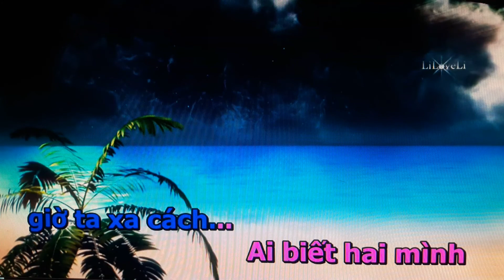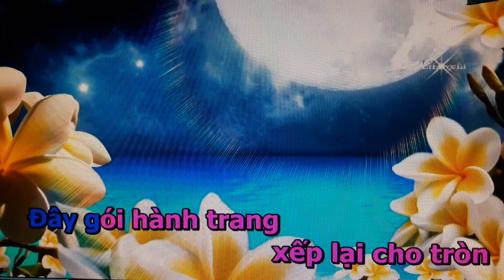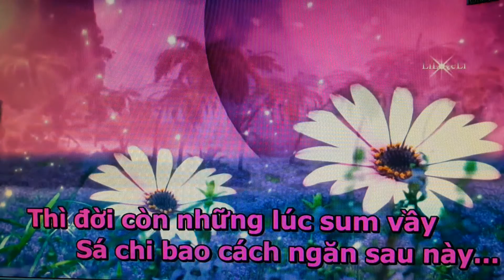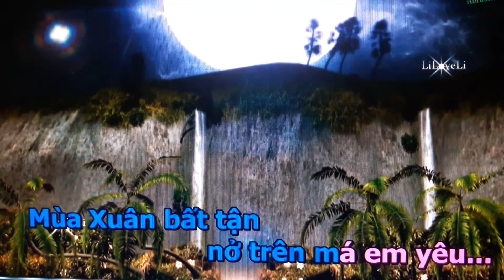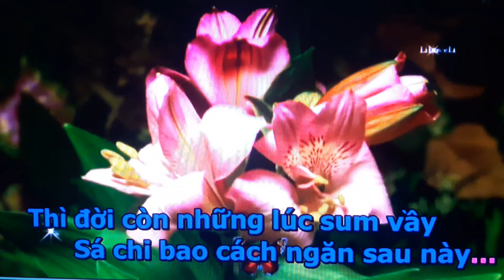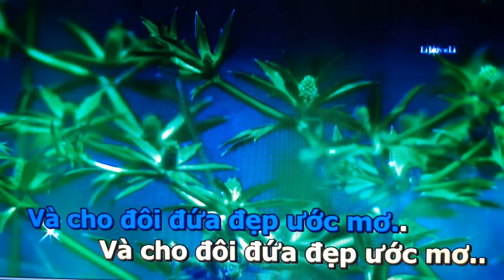Song ca cùng Trường Vũ - BT ( Hành trang giã từ )